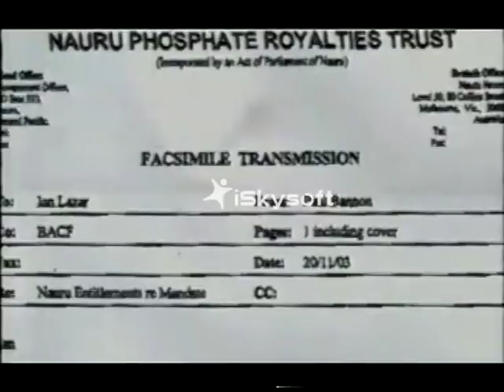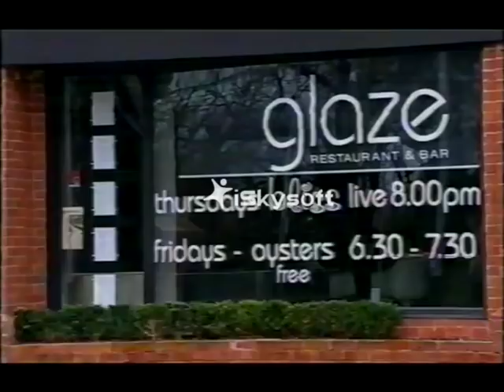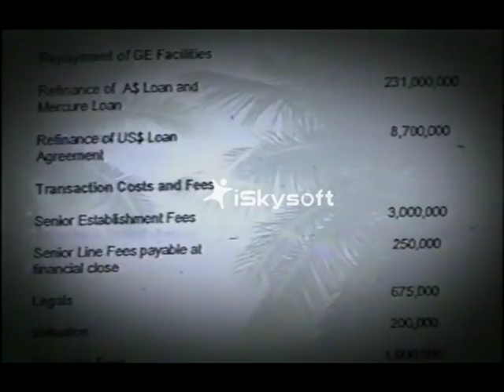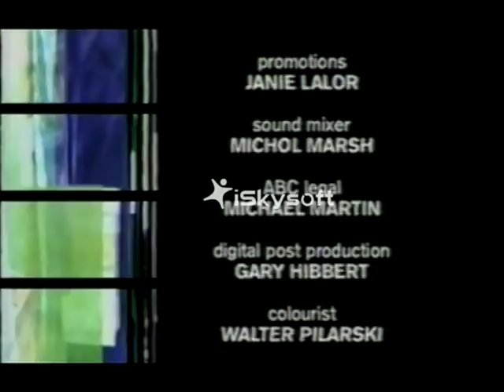Ian Lazar financier funds government of Nauru (2003 - 4 Corners Interview)